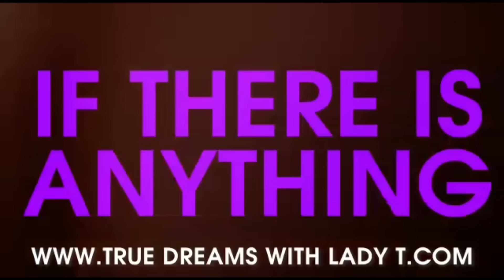Ike Ekweremadu,60,(Wife)Beatrice Ekweremadu,56 & Dr Obinna Obeta,51 Finally Sentenced To Life Kiriki